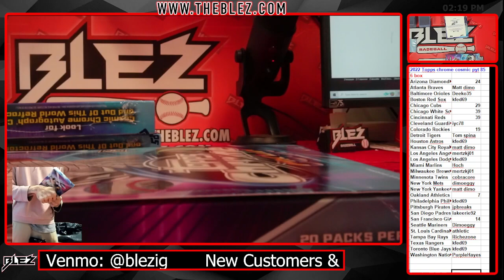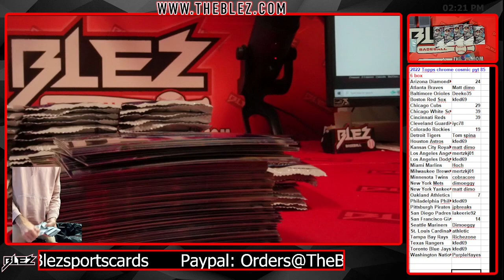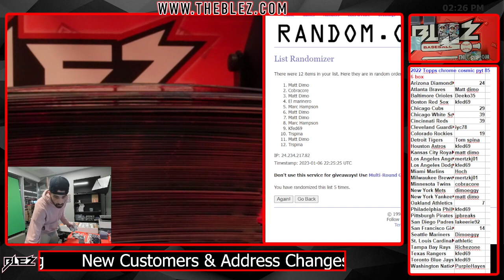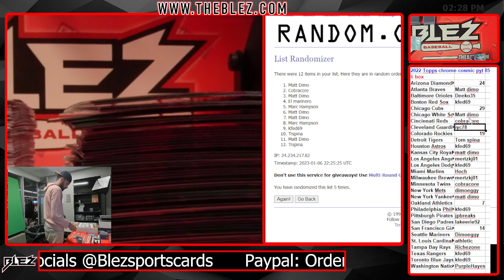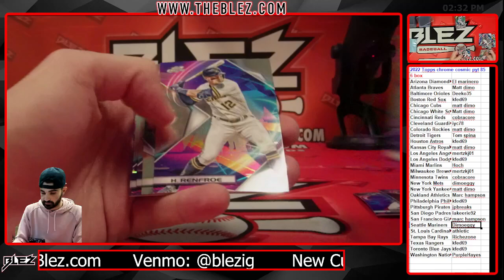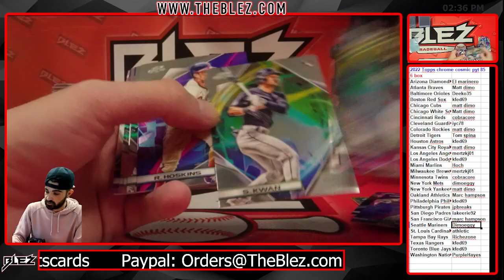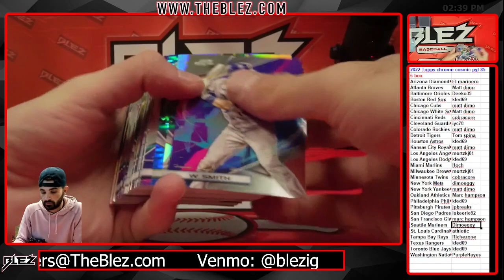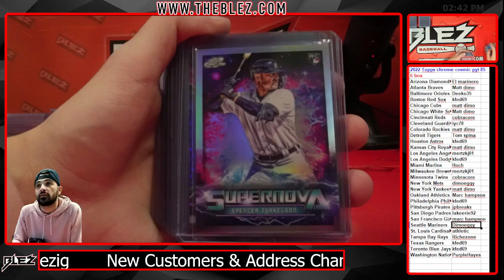2022 topps chrome cosmic 6 box pyt 85